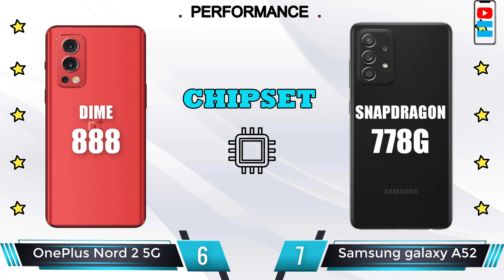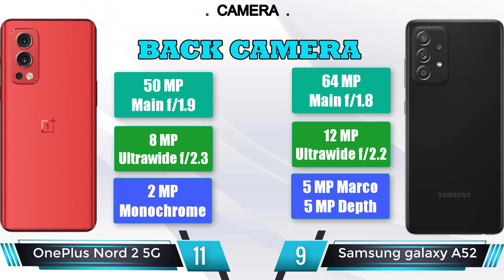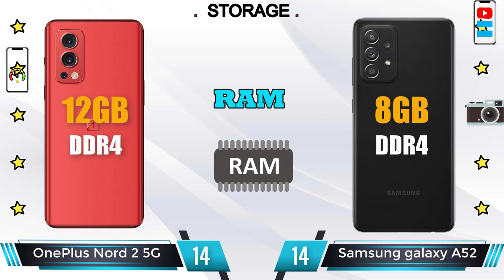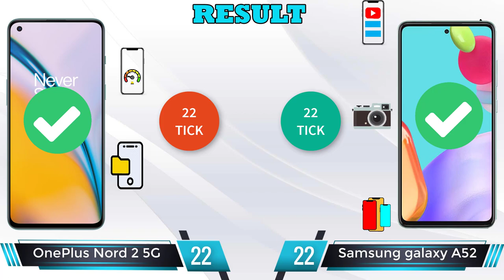Samsung Galaxy A52 5G vs OnePlus Nord 2 5G - Find The Best Phone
Samsung Galaxy A52 review and features
📅  Available. Released 2021, September 01
📱  6.50" Super AMOLED, 120Hz, 800 nits (HBM), 1080x2400px resolution, 20:9 aspect ratio, 405ppi.
💾  128GB 6GB RAM, 128GB 8GB RAM, 256GB 6GB RAM, 256GB 8GB RAM; microSDXC (uses shared SIM slot).
📷   Wide (main): 64 MP, f/1.8
📺  Infrared Port Yes
⚡  Antutu Score: 429675 (v8), 506432(v9)
💲  $ 420.00 / € 358.99 / £ 343.50 / ₹ 30,860
OnePlus Nord 2 5G review and features
📅  Available. Released 2021, July 28
📱  6.43" Fluid AMOLED, 90Hz, HDR10+, 1080x2400px resolution, 20:9 aspect ratio, 409ppi.
🎮  MediaTek MT6893 Dimensity 1200 5G (6 nm): Octa-core (1x3.0 GHz Cortex-A78 & 3x2.6 GHz Cortex-A78 & 4x2.0 GHz Cortex-A55); Mali-G77 MC9 GPU.
💾  128GB 8GB RAM, 256GB 12GB RAM; UFS 3.1.
📷   Wide (main): 50 MP, f/1.8
📺  Infrared Port Yes
⚡  Antutu Score:  512164 (v8) | 598022 (v9)
💲  $ 409.99 / € 394.30 / £ 385.00 / ₹ 29,999